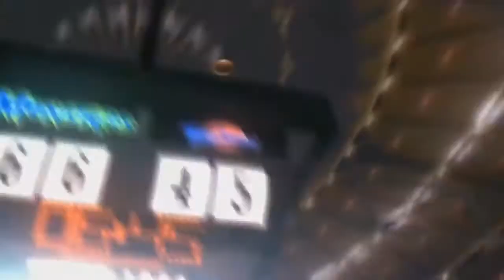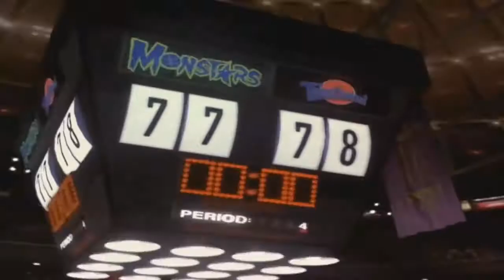The Road To El Dorado Part 21 Play Ball Part 2